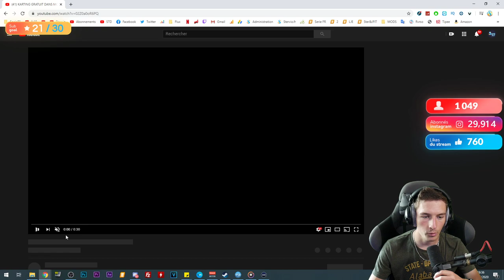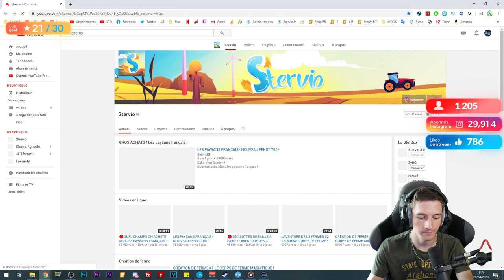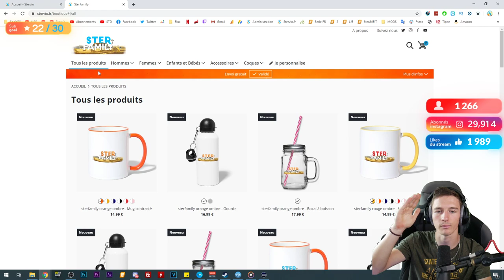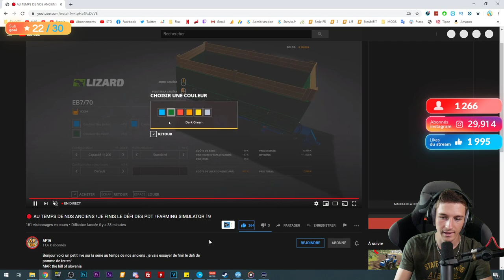AGRANDISSEMENT DE STERLAND ! Planet Coaster #5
Salut c'est Bastien ! Bienvenue sur mon live !
En live sur Planet Coaster !

📱 Mes réseaux !

Toutes les infos sont dessus !!

(5% de réduc avec le code "STERVIOYT")

Partenaire de jeux GamesPlanet (Jeux moins cher ! )

Partenaire KLIM, -5% de reduc avec le code "STERVIO5"

Les musiques que j'utilise :

- Épidemic Sound